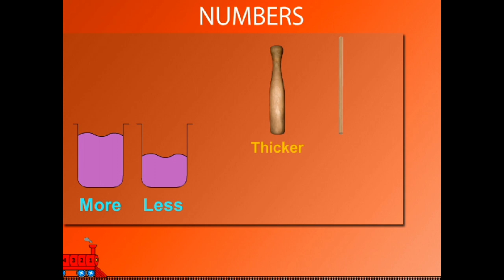THICKER AND THINNER U-1 CLASS-1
TOPIC  : MATHS ( THICKER AND THINNER U-1 )
CLASS : 1
 BY        :  DIGI NATURE